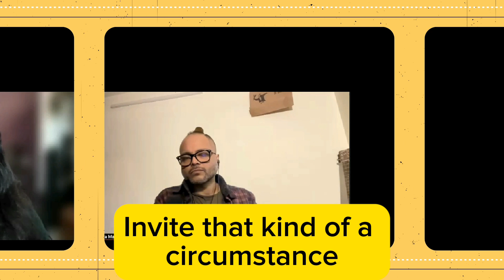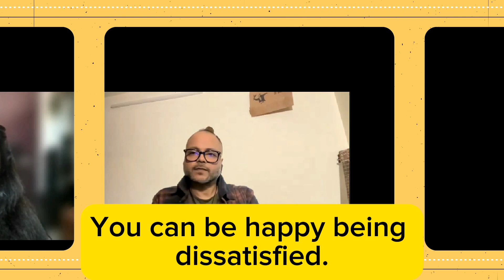Goals Vs Expectations: Find balance as an artist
Download my complimentary Artist Mindmap. A one-page guide to everything you need to understand about your career as an independent musician ⬇️

In this mentorship video, I explore the delicate balance between goals and expectations. We discuss strategies for setting realistic goals while managing expectations, and empowering artists to navigate creative paths with clarity and purpose.